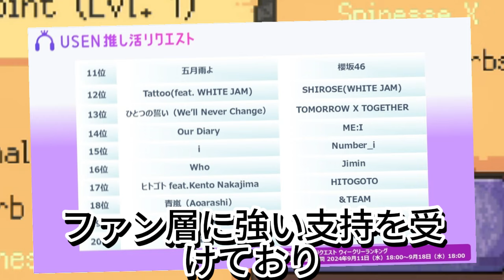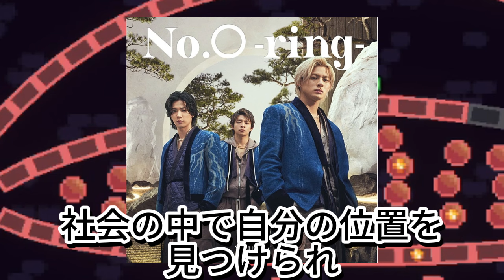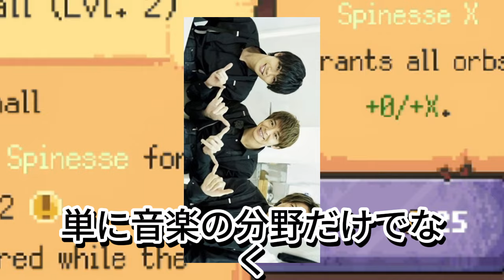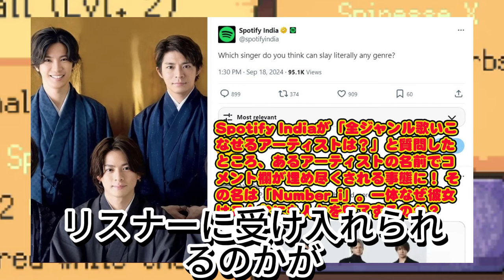【平野紫耀】ウィークリー1位🥇USEN 推し活リクエスト 推しリク 第25回 「ウィークリーランキング」結果発表！初のフルアルバム「No.Ⅰ」のリリース目前！Number_i「INZM」が1位！